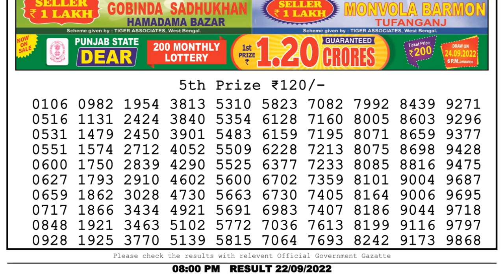🔴Dear Lottery Sambad Live 8pm today 22.09.22 Nagaland State Lottery Result